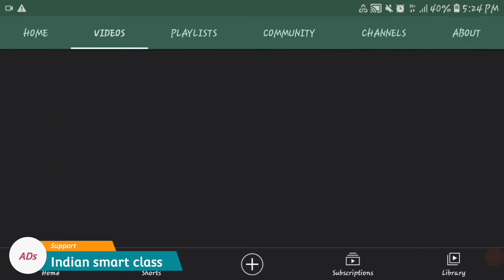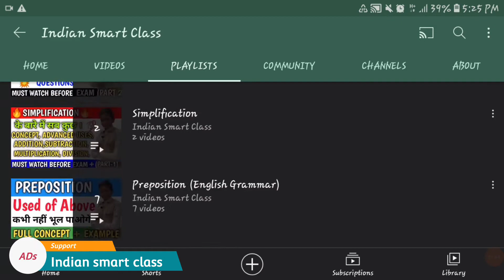can you solve it ? | i challenge you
support indian smart class channel .

In this video i challenge you cannot do this !!!

If you are new on Aapki Padhai Channel .